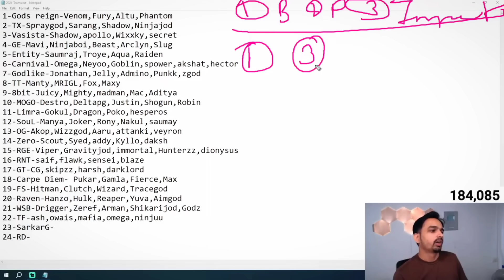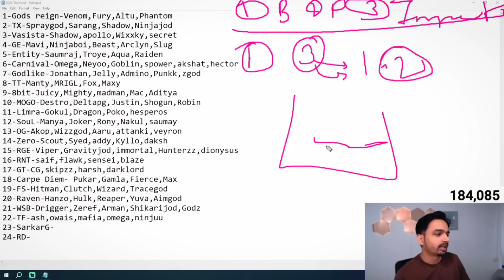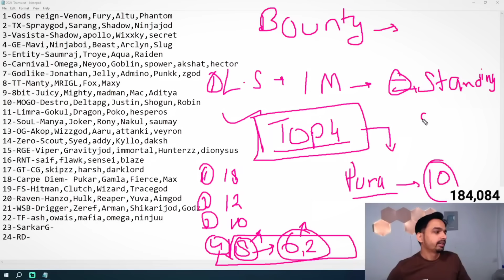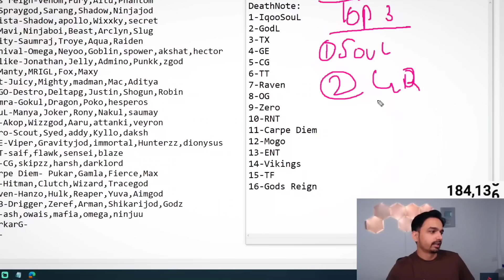Mazy on Impact Player of SouL in BGMS😳 Prediction on Soul✅ Team SouL🚀